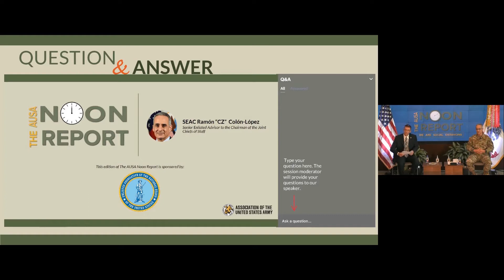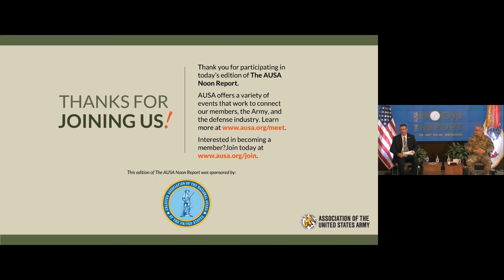AUSA's Noon Report - SEAC Ramón Colón-López - 9-14-2020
AUSA's Noon Report presents:

SEAC Ramón Colón-López
Senior Enlisted Advisor to the Chairman of the Joint Chiefs of Staff

Fireside chat with Ramón Colón-López, Senior Enlisted Advisor to the Chairman of the Joint Chiefs of Staff and SMA Daniel Dailey, U.S. Army Retired.

The AUSA Noon Report brings the popular Breakfast Series from our headquarters with the same quality content, essential topics and timely information you have come to expect from AUSA programs.